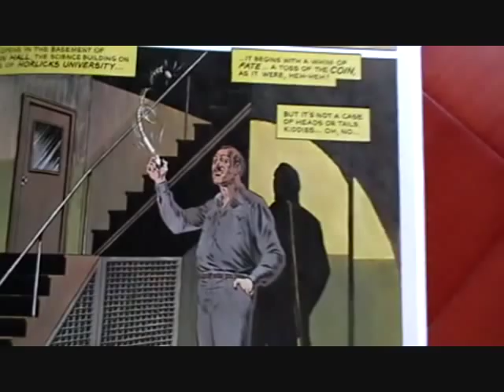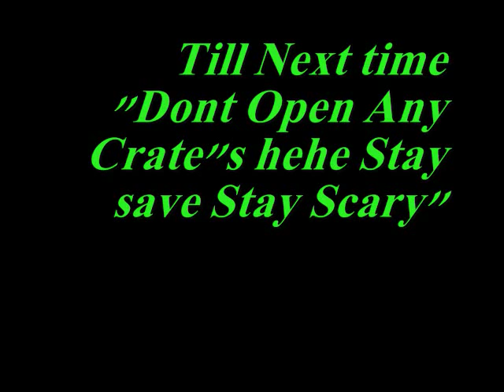The Crate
My Crate Beast  like Tom Savini"s Fluffy Thanks for watchin and Allways Remember Stay safe Stay Scary Criss!!